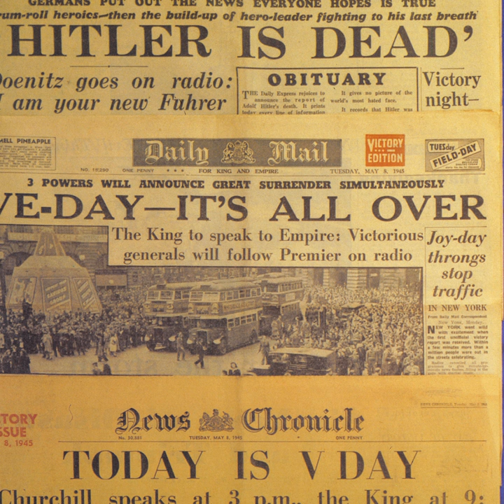Berlin: Last Hours, 1 May 1945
Berlin: Last Hours, 1 May 1945 · News bulletin

The Surrender of Germany May 1945: Archive Broadcast Recordings